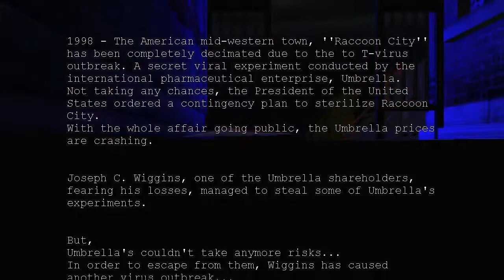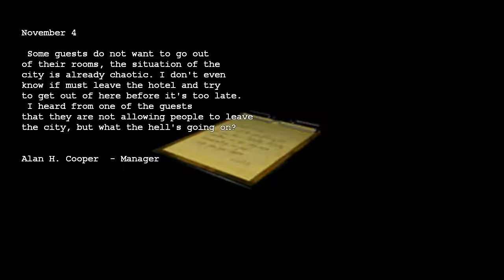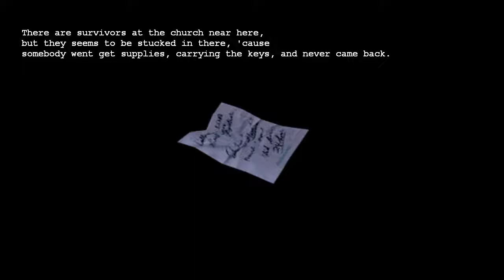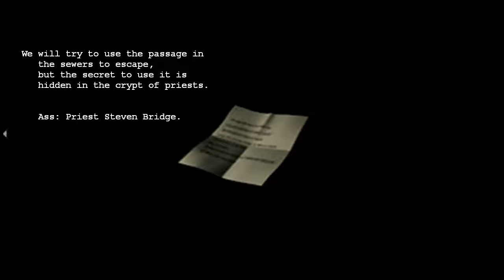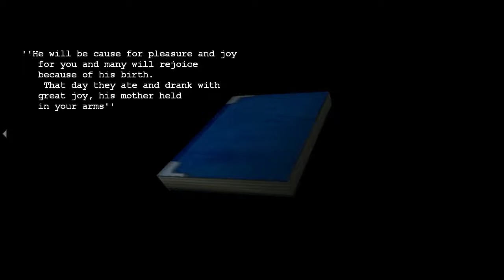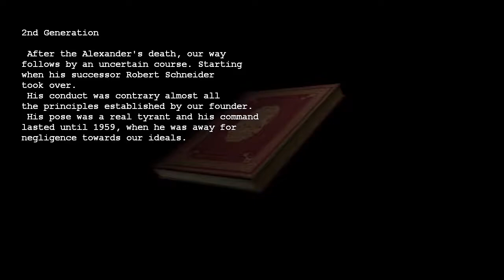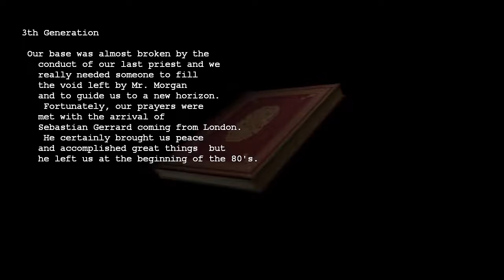{Halloween V : Resident Evil Cross Fire 1/2}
Description not found.